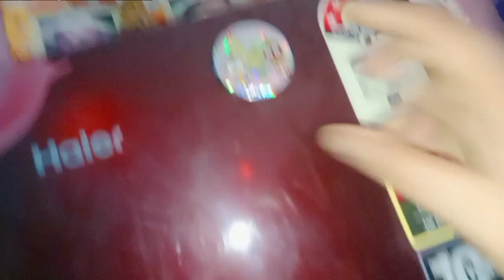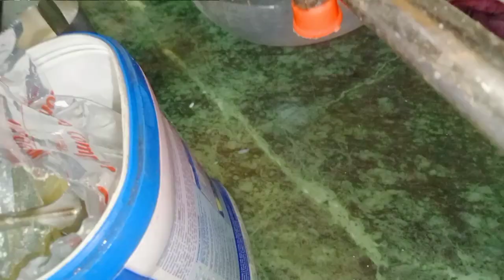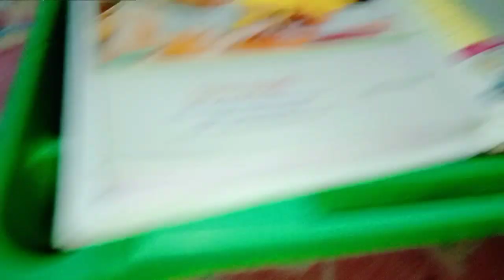এখন এই অবস্থা পরে কি হবে..এইদিন দেখাও আমার কপালে লেখা ছিল @MALA Daily life style